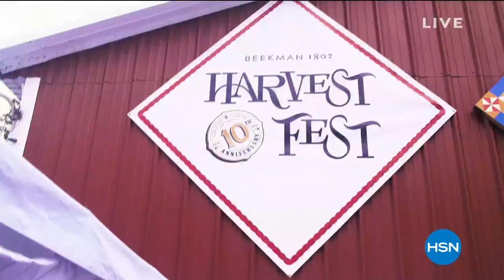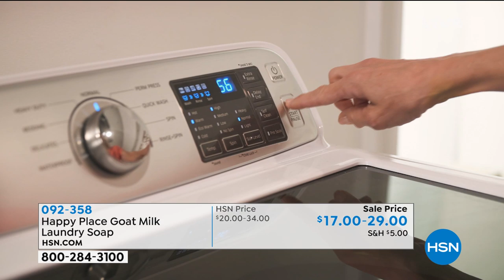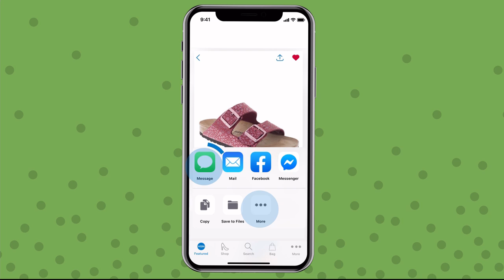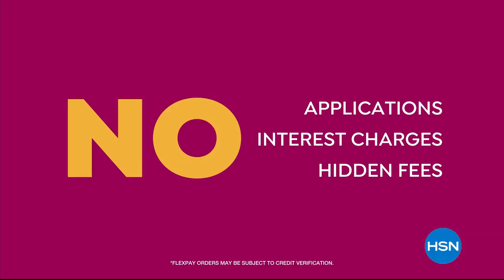HSN | Beekman 1802 Happy Place 1st Anniversary 09.21.2019 - 05 PM